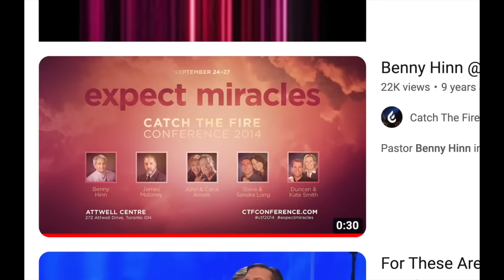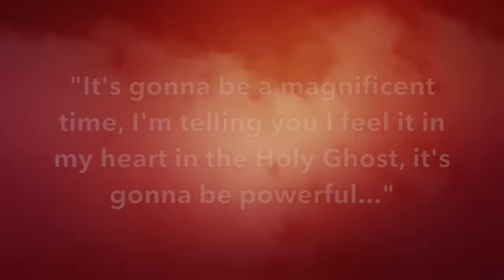"Benny and the Arnotts" at Catch The Fire Toronto!